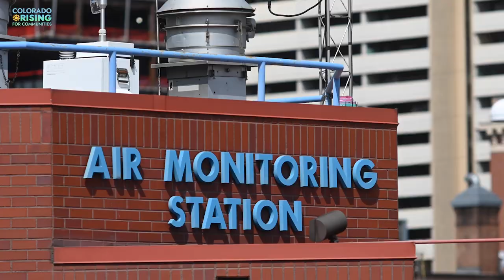A Utah Oil Train Could Derail in Denver | GASLIT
Clean air, easy access to outdoor play, and – of course – clean water. The mountain living in Denver, Colorado is marketed as postcard-perfect in a mountain oasis. Now, the Uinta Basin Railway wants to risk the already-falling quality of life in the Mile High City by adding 10 miles of waxy crude cars chugging along the tracks through the city a day. Every day.

Ean Tafoya of Green Latinos and Becky English of the Sierra Club Colorado discuss the projected impacts on the city's water and air in the latest episode of GASLIT. Ean is active in Denver Public Affairs, Colorado Public Policy, and Federal Environmental Policy. He has worked for three branches of local government, worked at three levels of American government, run for Denver City Council, and has directed many local and state political races. Becky English a leader of the transportation committee of the Colorado chapter of Sierra Club spoke about the relationship of trains to a cleaner environment. She is a founder of Swift Automated Transit, a Boulder Colorado-based startup, an innovative automated transit network system

The proposed Uinta Basin Railway is designed to carry oil from Utah to distant refineries and markets. The project would drag the region’s economy deeper into an unhealthy dependence on fossil fuel extraction, while gambling the outdoor economy of their neighbors. All funded with 2,000,000,000 of low interest public bonds, provided by the government, for the benefit of the company.

GASLIT is made by Vince Chandler for Colorado Rising for our Communities, please consider contributing to continue the story.